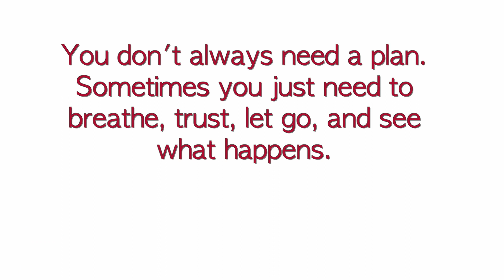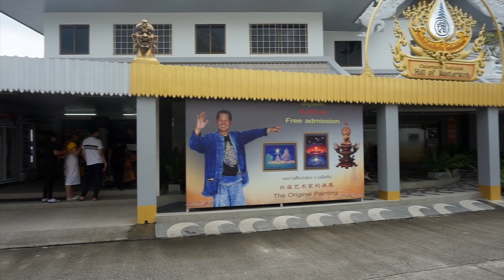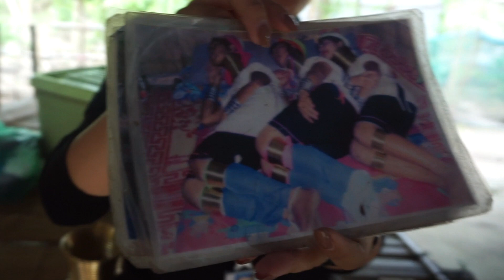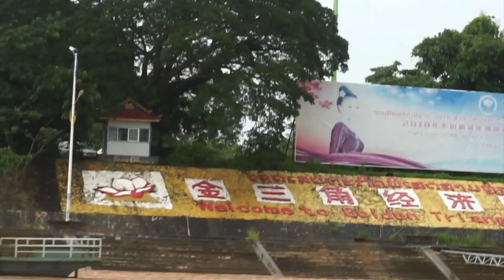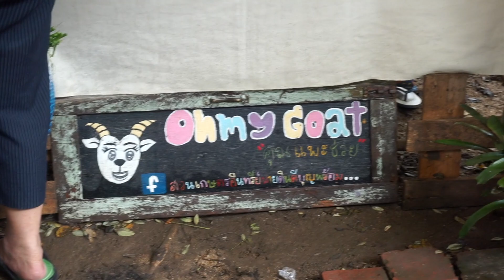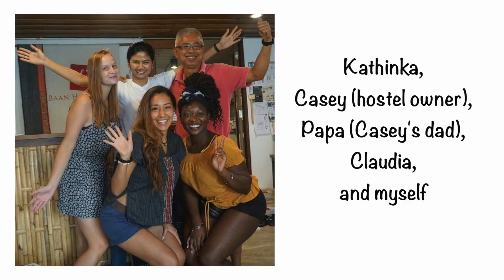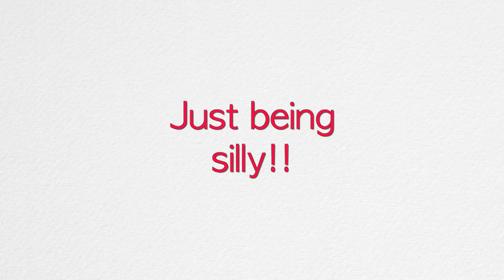So Many New Experiences In Chiang Mai, Thailand Vlog 3 | SOLO VACATION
Heyyy You!

Experience Thailand from my point of view. From sleeping trains, to Muay Thai, to different markets and scenes, to learning about the long necks, and more. Can you believe there's alcohol with animals inside?! Watch this video to see what else I get into.

What was your favorite part? Which would you try from this video?

Love and Faith Always,
.x. UnDebNiable (uhn- deb- nigh- ah- bul)